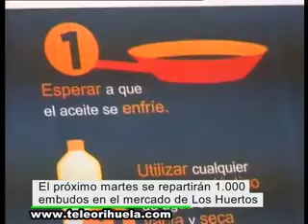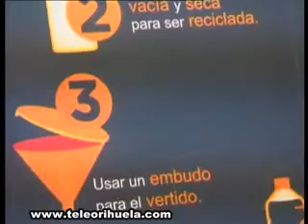Noelia Grao presenta la campaña de reciclado de aceite usado de cocina